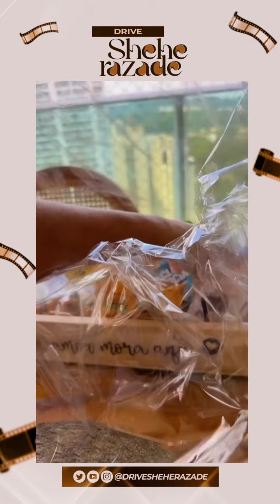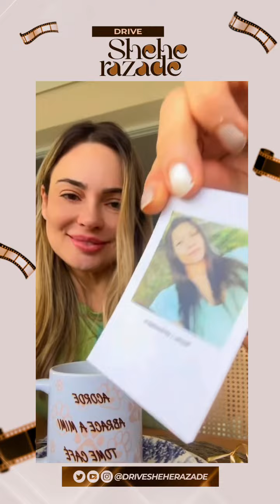Rachel Sheherazade ganha cesta de café da manhã e fala sobre o descaso da companhia de energia de SP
Storys da Rachel | via Instagram (13.12)